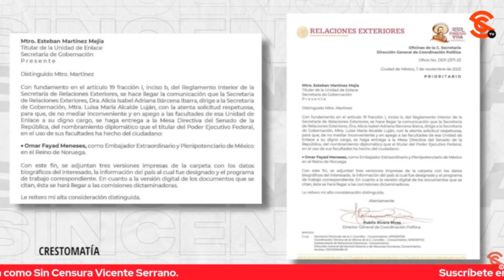A OMAR FAYAD LO PODRÍAN HABER MANDADO UN POQUITO MÁS LEJOS QUE A NORUEGA: JAIRO CALIXTO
El periodista Jairo Calixto bromeó diciendo que a un personaje cómo Omar Fayad lo pudieron haber mandado un poquito más lejos que a Noruega y recalcó que, desgraciadamente, esos puestos se desperdician porque los utilizan para mandar al refrigerador a ciertos políticos.